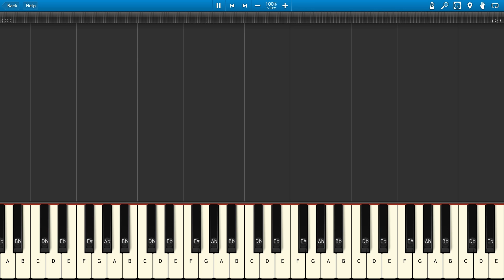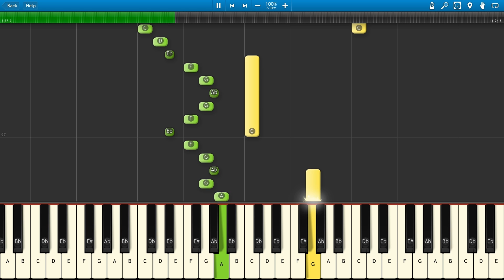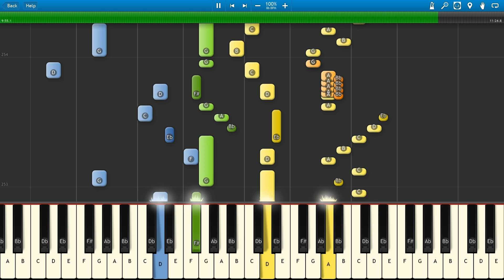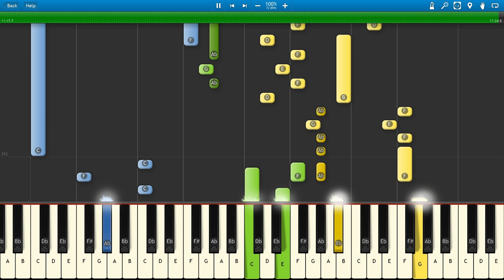Passacaglia and Fugue (C minor) - BWV 582 - Synthesia - HD - 60p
Passacaglia and Fugue in C minor (c-moll) - BWV 582 -  by J.S. Bach - played by synthesia
- blue - pedals
- green and yellow - manuals
**UPDATED VERSION 2012/2015**